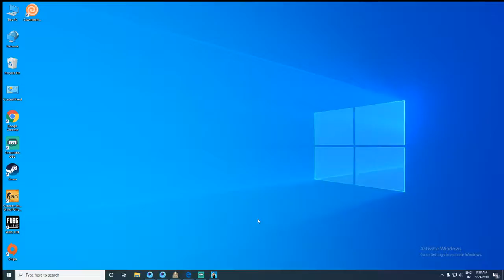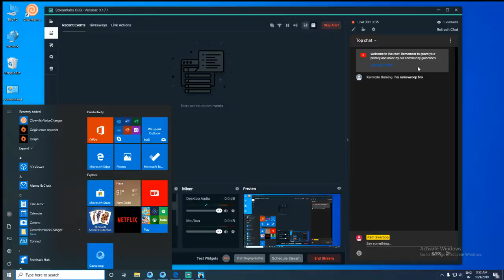Ram Swaroop Live Stream